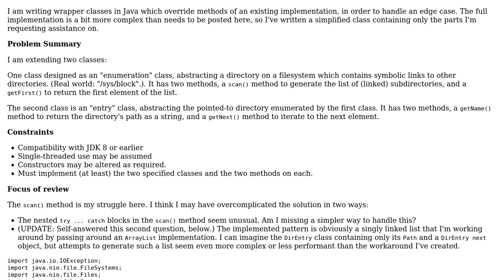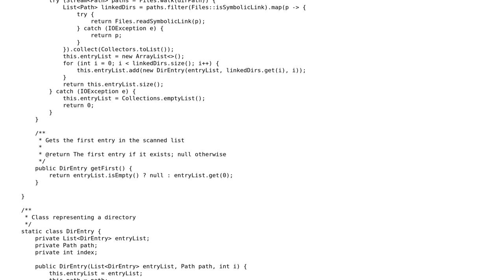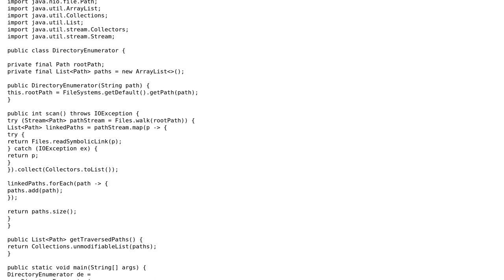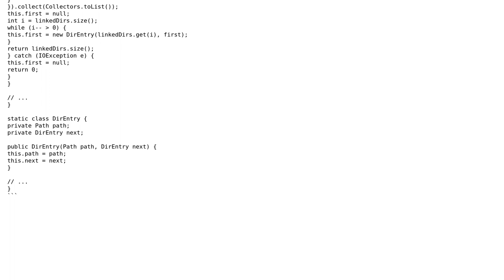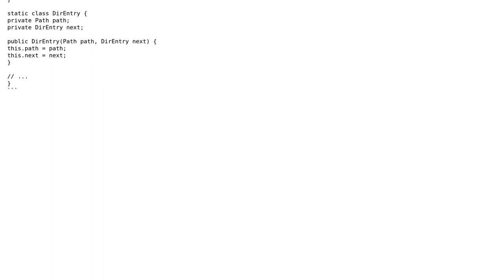Code Review: Linked List implementation of FileSystem directories (2 Solutions!!)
Code Review: Linked List implementation of FileSystem directories

With thanks & praise to God, and with thanks to the many people who have made this project possible! | Content (except music & images) licensed under CC BY-SA | Music | Images & others | With thanks to user Daniel Widdis user coderodde and the Stack Exchange Network Trademarks are property of their respective owners. You are responsible for your own actions.